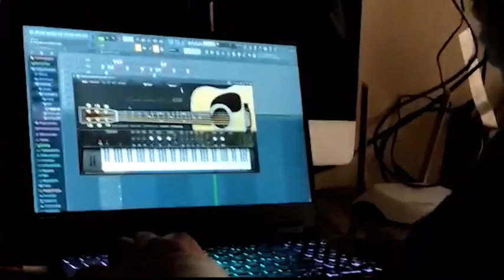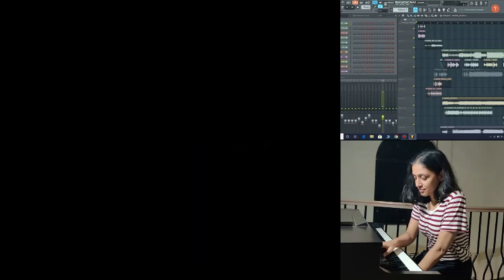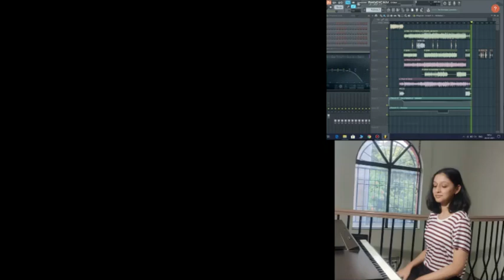Music Performances | Inaugrals '21 | Felicity IIIT Hyderabad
The Music Club of IIIT Hyderabad presents to you the first act of Felicity '21!

Because without music, life would B Flat :)